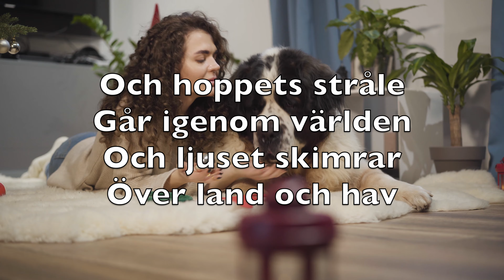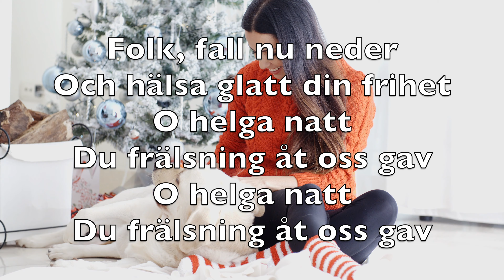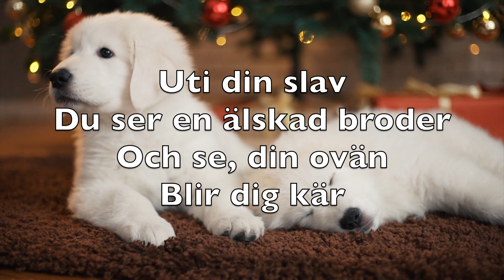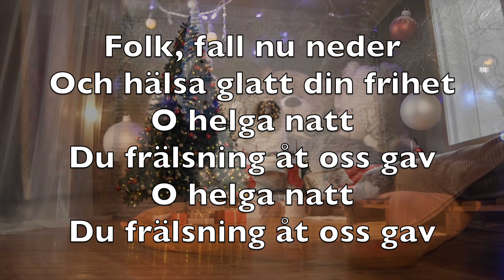O Helga Natt (O Holy Night) - Karaoke Tenorsaxofon Instrumental Jul Adolphe Adam V2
O helga natt
O helga stund för världen
Då Gudamänskan
Till jorden steg ned

För att försona
Världens brott och synder
För oss han dödens
Smärta led

Och hoppets stråle
Går igenom världen
Och ljuset skimrar
Över land och hav

Folk, fall nu neder
Och hälsa glatt din frihet
O helga natt
Du frälsning åt oss gav
O helga natt

Ty frälsar'n krossat
Våra tunga bojor
Vår jord är fri
Himlen öppen nu är

Uti din slav
Du ser en älskad broder
Och se, din ovän
Blir dig kär

Från himlen bragte
Frälsaren oss friden
För oss han nedsteg
I sin stilla grav